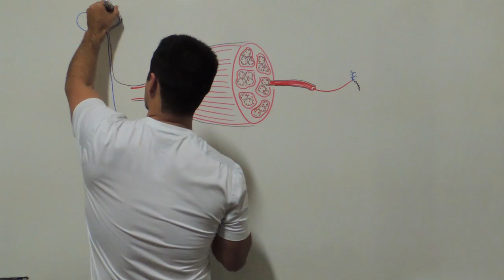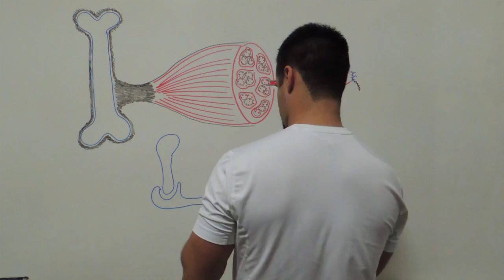#6 - Aprenda anatomia humana desenhando / Learn human anatomy by drawing: Músculos / Muscles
Veja como foram feitos os desenhos das aulas sobre músculos.

See how the drawings were made of the lessons about muscles.

Vea cómo se hicieron de las lecciones en los músculos de los dibujos.

Rogério Gozzi